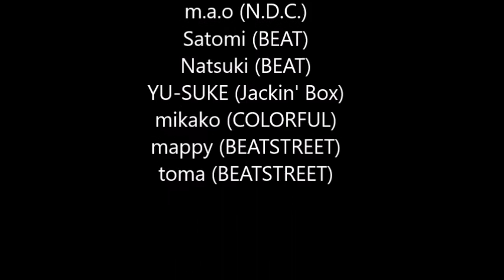Cut in Park vol.2 Bridge Showcase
Bridge Showcase 3/26 Cut in Park